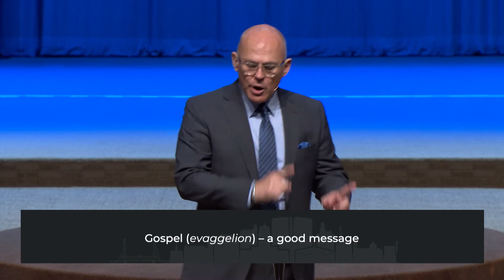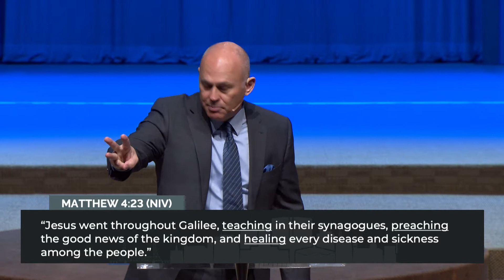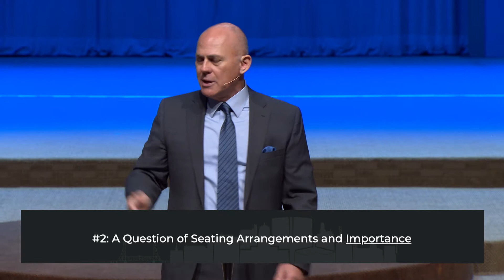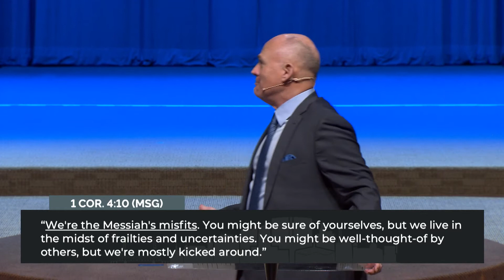Who Will Tell Them - Part 2